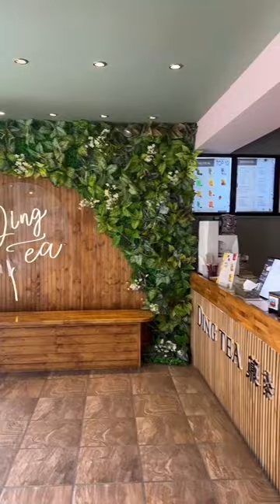A wholesome couple of days off with my family